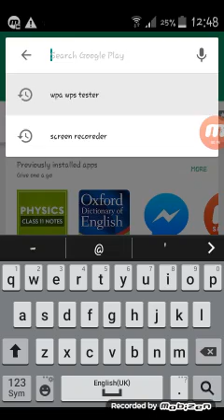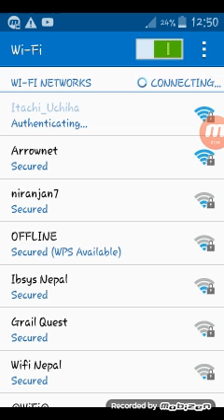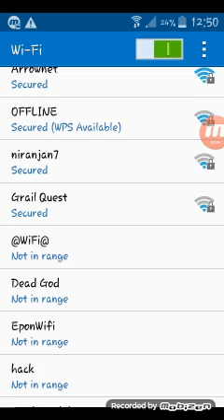How To Hack Any Wi-Fi Using Wpa Wps Tester |- By Technology For You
In this video I'm going to show to how to hack any WiFi using on wpa wps tester Application

Don't forget to click on the bell button

Technology For You
Technologyforyou